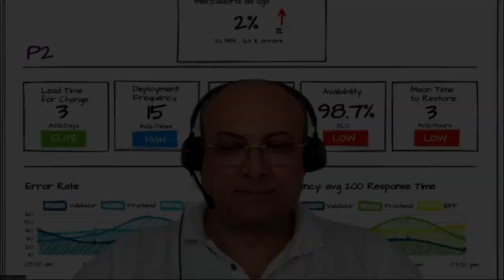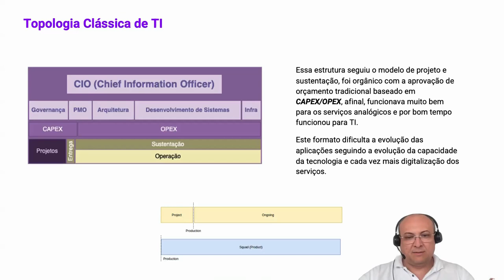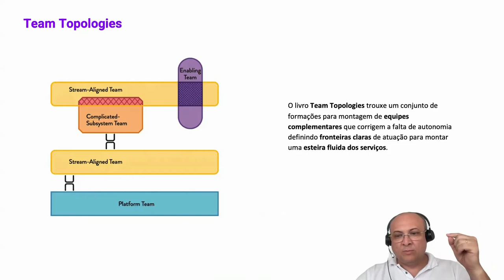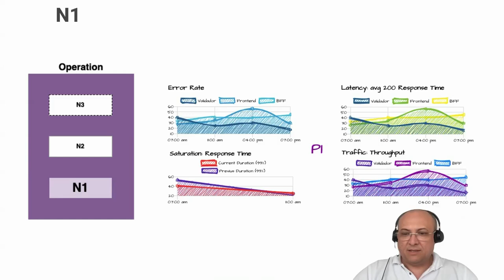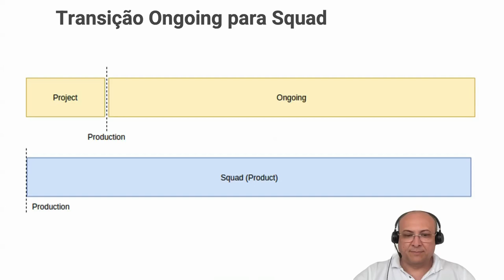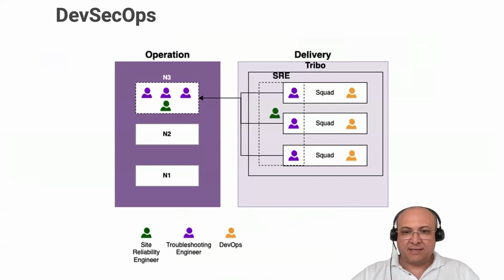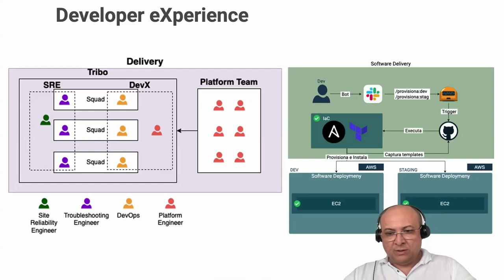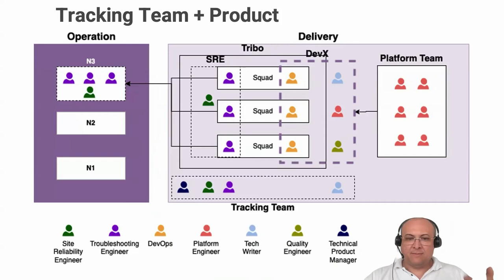Observabilidade Em Primeiro Lugar, Parte 2